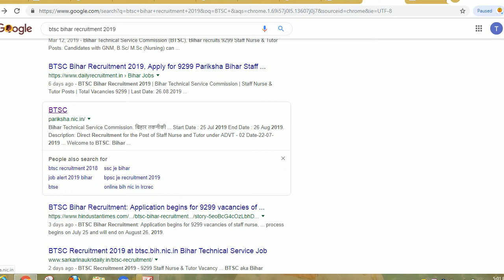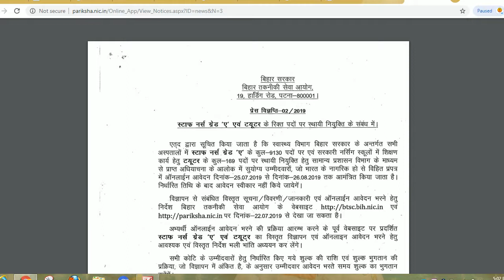BTSC BIHAR RECRUITMENT 2019,BIHAR TECHNICAL CORPORATION RECRUITMENT 2019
Hello friends

btsc bihar recruitment 2019--

Bihar Technical Service Commission (BTSC), Bihar has given an employment notification for the recruitment of Staff Nurse & Tutor vacancies. Those Candidates who are interested in the vacancy details & completed all eligibility criteria can read the Notification & Apply Online.